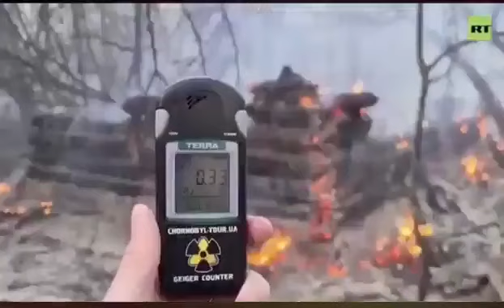ÇERNOBİL'DE PATLAMA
Ukrayna'da 1986 yılında meydana gelen ve tarihin en büyük nükleer felâketi olan patlamanın yaşandığı Çernobil bölgesinde 11 gündür devam eden yangında, patlamanın ardından boşaltılan 12 köy, mezarlıklar, bataklıklar ve geniş ormanlık alanlar yok oldu.

Yangının, kullanım dışı olan nükleer santralin bulunduğu Pripyat kentine ve radyoaktif atıkların yer aldığı tesislere iki kilometre mesafedeki bir bölgeye kadar ilerlediği belirtildi.